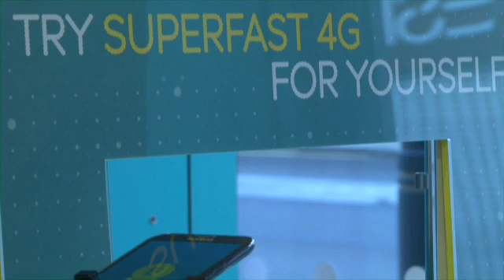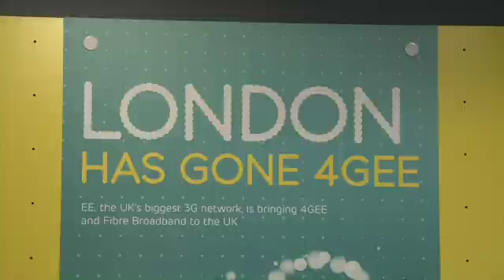EE launches UK's first 4G network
On 30th October 2012 EE, formerly known as Everything Everywhere, launched its range of 4G products and services. The new mobile service has gone live in 11 major cities across UK. The Forth Generation service is said to offer smartphone users five times faster internet speed than the currently widespread 3G and improved coverage for customers.